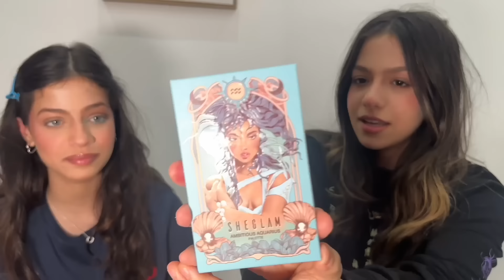تحدي نعم او لا مع ماما 🥰 !! فلسنا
لا تنسوا تستعملوا كود الخصم كمان:
itsragoode15

جميع المنتجات المستعملة من Shegla

أرقام المنتجات: Products and items #
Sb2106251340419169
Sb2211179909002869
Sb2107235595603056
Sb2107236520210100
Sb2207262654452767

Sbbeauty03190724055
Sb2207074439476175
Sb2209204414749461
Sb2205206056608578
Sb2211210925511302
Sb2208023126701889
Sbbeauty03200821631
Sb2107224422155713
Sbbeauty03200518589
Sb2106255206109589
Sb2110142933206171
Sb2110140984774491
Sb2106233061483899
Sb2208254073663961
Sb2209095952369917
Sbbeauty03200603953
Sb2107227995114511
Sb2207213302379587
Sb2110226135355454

انواع الطالبات في التعليم عن بعد